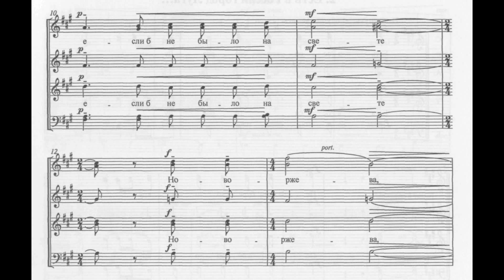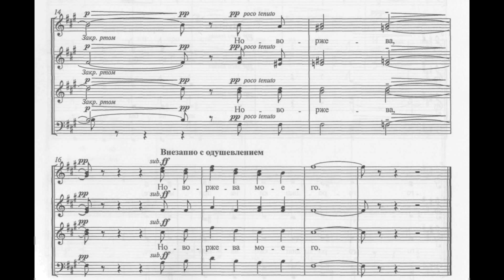Sviridov - There is a town of Luga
Свиридов - Есть в России город Луга